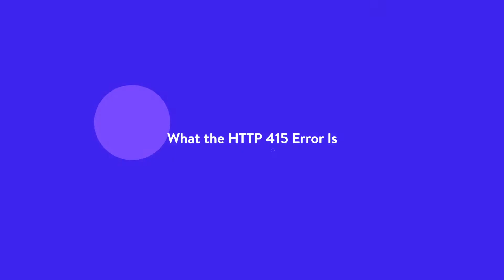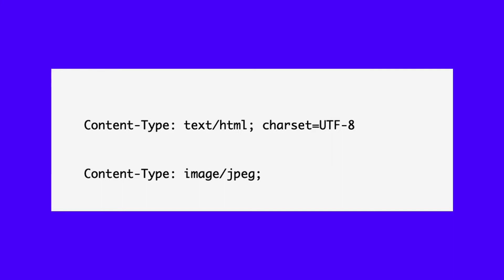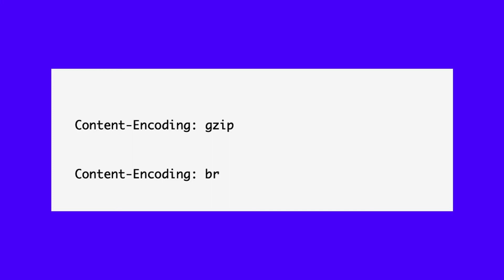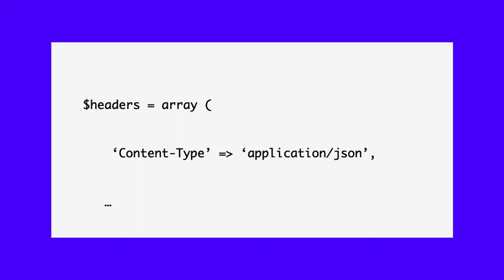How To Fix the HTTP 415 Error in WordPress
Let's look into the “HTTP 415” error- and talk about what causes it- in this video 🚀

While using images, video, and GIFs was not typical in the early days of the web, we now expect that a site offers appealing visuals as well as informative text. It’s also no surprise that when the communication between the browser and server goes awry due to a mismatch in media you’ll see an error. In this case, the “HTTP 415” error.

Because media is almost a prerequisite of the modern web, seeing an error relating to it means you’ll need a fix, fast. However, unlike other error fixes – especially for WordPress websites – this issue is one tough cookie. You may need some coding knowledge to solve this one, but this is something for later on.

In this video, we’re going to look into the “HTTP 415” error, and talk about what causes it. From there, we’ll discuss how you’d fix it.

🕘Timestamps

0:00 Intro
0:53 What the HTTP 415 Error Is
1:24 Why the HTTP 415 Error Happens
2:15 How To Fix the HTTP 415 Error in WordPress
3:22 Finding a Fix For the HTTP 415 Error Code

📚 Resources